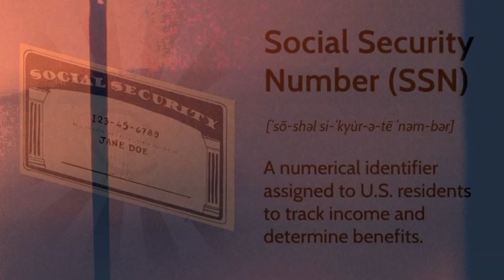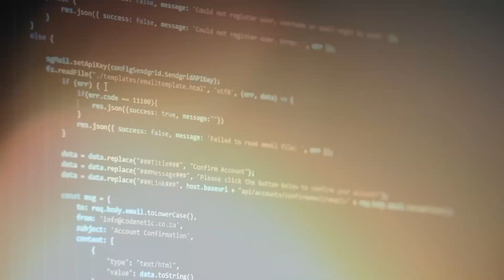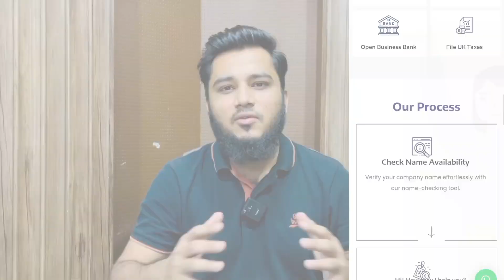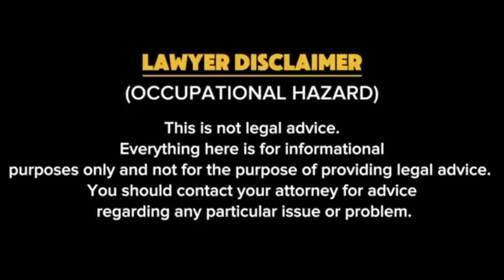What Is SSN | Can ITIN replace SSN? | How To Get ITIN As A Non US Resident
In this video, you will learn What Is SSN | Can ITIN replace SSN? | How To Get ITIN As A Non US Resident

Learn What is SSN? Are you wondering whether you need an ITIN instead of an SSN? This easy guide breaks down everything you need to know about the differences between an SSN (Social Security Number) and an ITIN (Individual Taxpayer Identification Number). In this video, we will explain: - What an SSN is and its significance for U.S. citizens and residents. - The role of an ITIN and how it serves as a substitute for those who do not qualify for an SSN. - Step-by-step instructions on how to obtain an ITIN as a non-U.S. resident, including eligibility requirements and the application process. Whether you're a foreign national looking to file taxes, open a bank account, or simply need identification for tax purposes, this video will provide you with the clarity you need. Don’t miss out on essential information to help you navigate U.S. tax laws efficiently!

00:00 Introduction
00:40 What Is SSN?
01:27 What is ITIN?
02:12 Can ITIN replace SSN?
02:48 How To Get ITIN As A Non US Resident
05:09 Contact us if you need our service